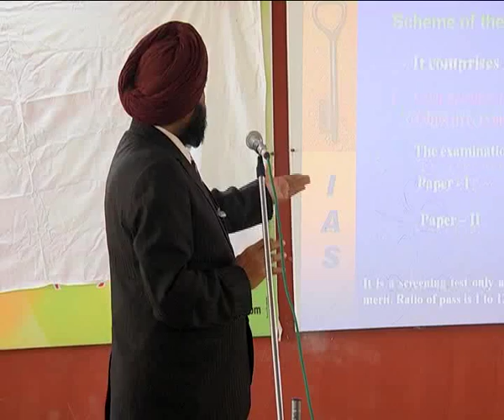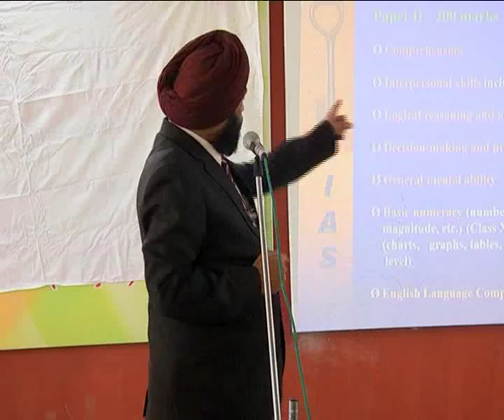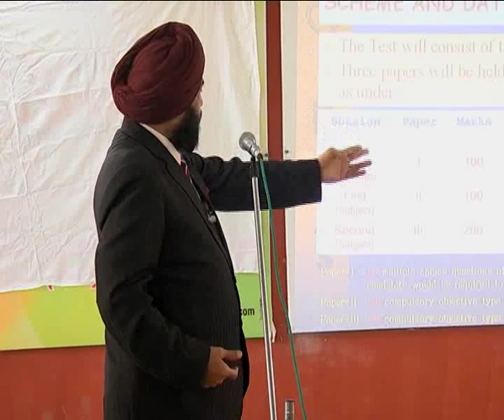Motivational Lecture by Dr. Harjinder Walia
Motivational Lecture by Dr. Harjinder Walia9  v